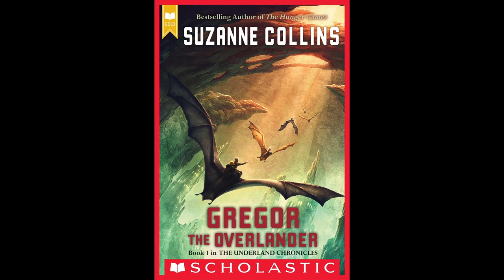Gregor Chapter 22